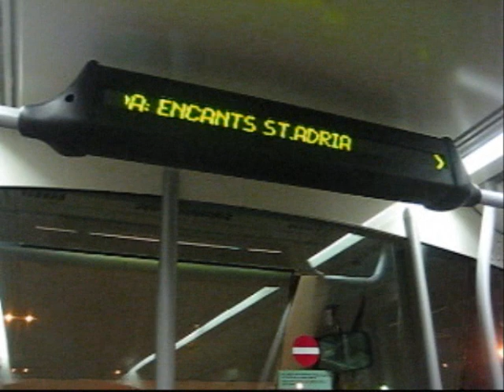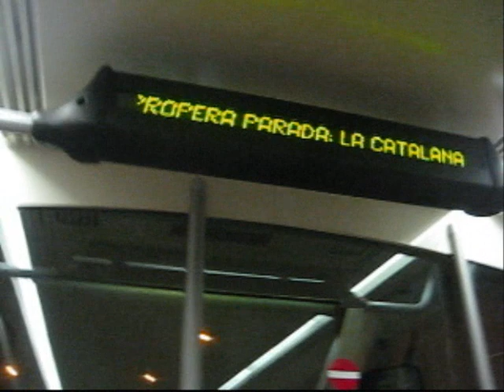Movidas por Barcelona (TRAMBesòs) T5. (Últ. parte)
Y por último mostramos la línia T5 del TRAMBesòs de Barcelona. Série: Model Alstom Citadis 302 Barcelona.